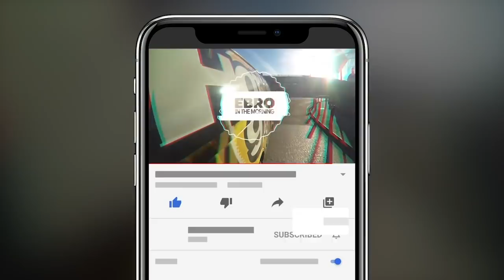Actress Julia Fox Spills The Details On Dating Kanye West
Ebro in the Morning discuss the latest trending topics during the Flashing Lights segment:

They Discuss:
- Kanye West & Julia Fox Open Up About Dating